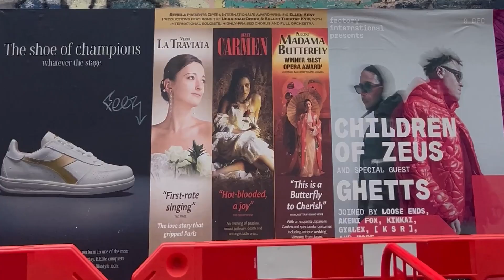Chanel takes over Manchester for elusive Métiers d’art show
Manchester's Thomas Street in Northern Quarter is currently under construction ahead of the Chanel Métiers d'Art show on 7 December.

Work has been in progress since 17 November and is expected to run until 15 December.

A source said the exclusive fashion show will not be open to the public.